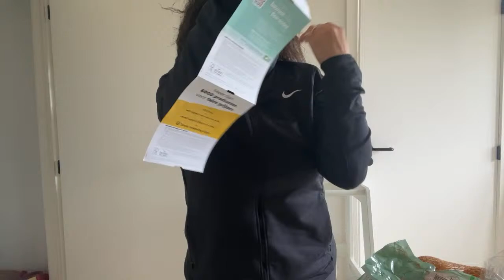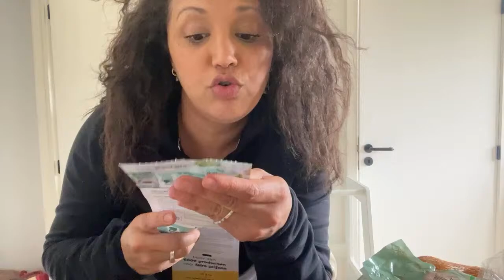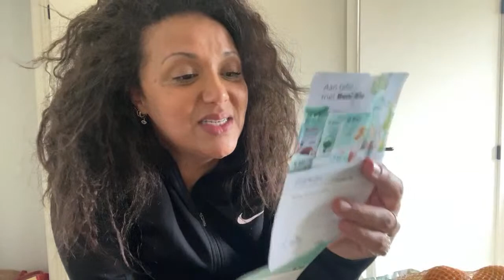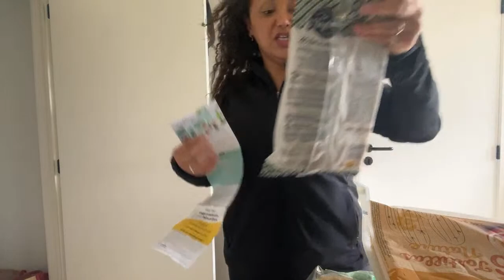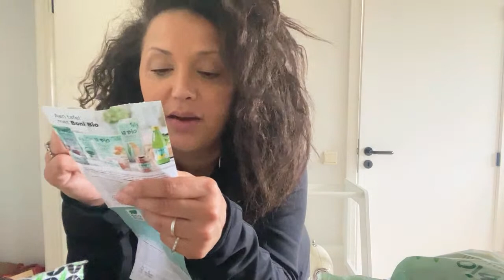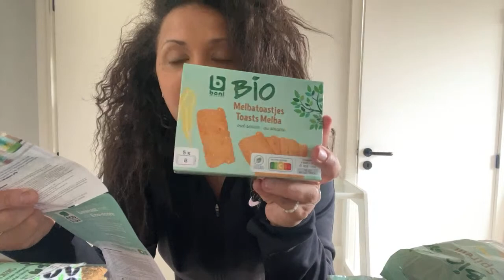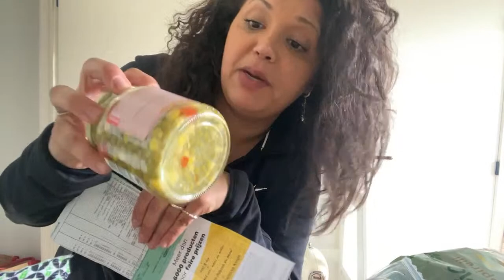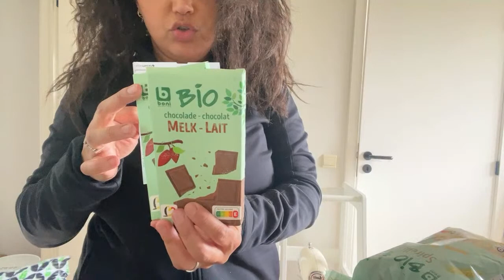Retour de courses bio BIO-Planet 🌎🌱